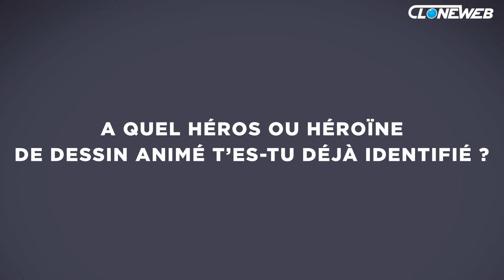L'interview animée : Josh Cooley, Toy Story 4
L'interview Animée : pendant tout le festival d'Annecy, nous demandons à des personnalités du monde de l'animation ce qu'ils aiment : leur premier souvenir animé, leur dessin animé idéal pour le dimanche matin, celui sur lequel ils auraient aimé travailler...

Invité : Josh Cooley, réalisateur de Toy Story 4

Montage : Alexandre Loos
Générique : Jean-Victor Houêt